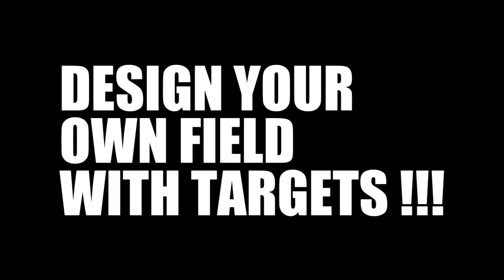G&G ARMAMENT HOW TO PLAY _MET